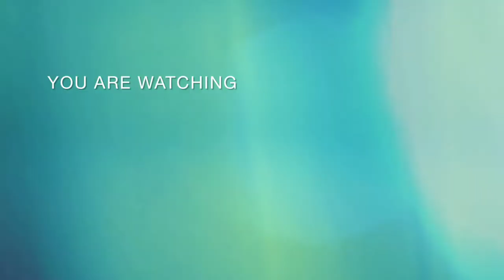how to grow eyelashes with home made ramdes| noor world...